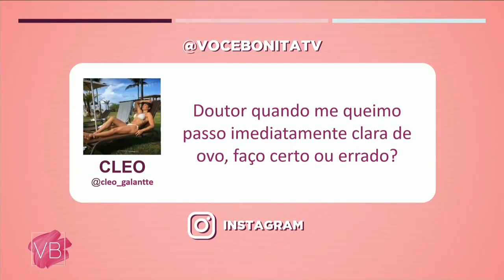Primeiros socorros - Você Bonita (14/07/22)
Em época de férias, os cuidados em casa precisam ser redobrados, por isso, o Médico socorrista do SAMU Dr. Perseu Cestari irá ensinar algumas técnicas de primeiros socorros.  Será muito importante, não perca!